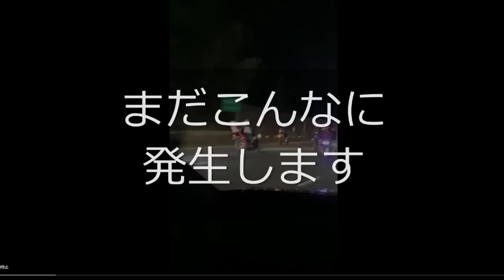迷惑運転者たち No.1613 事故を誘発 逃走・・強引右折が 事故原因！・・追突事故 発生！・・【トレーラー】【車載カメラ】